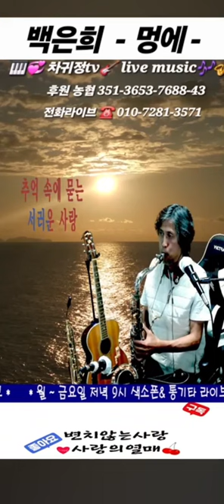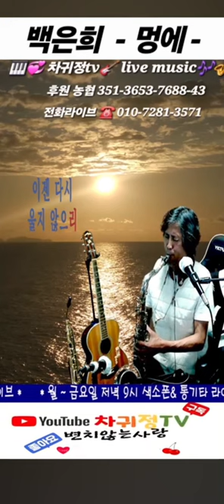백은희 멍에 색소폰연주 차귀정tv